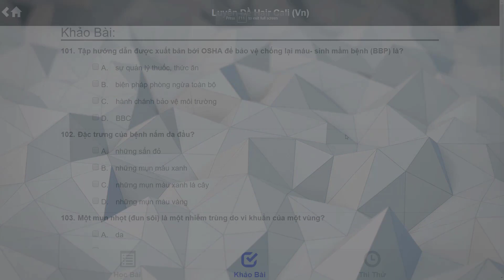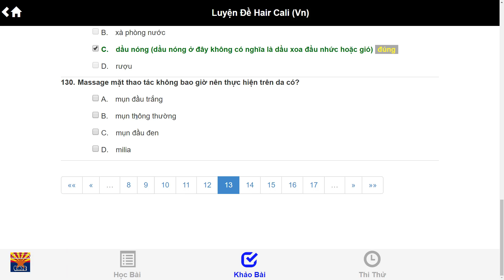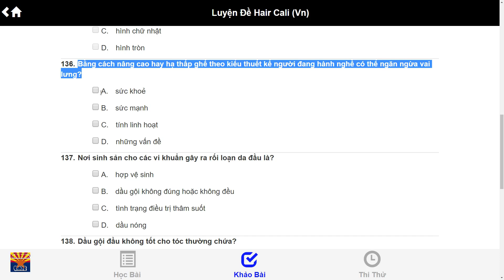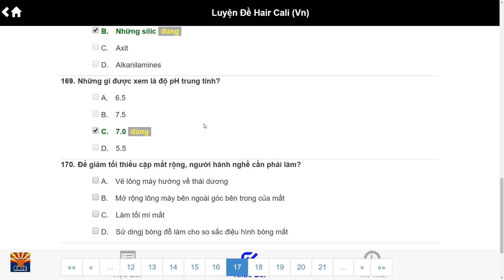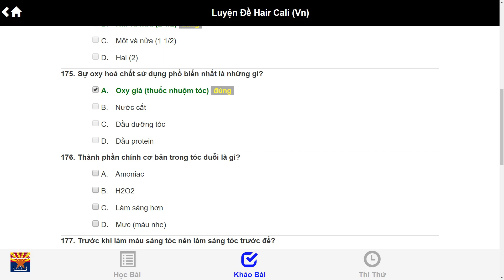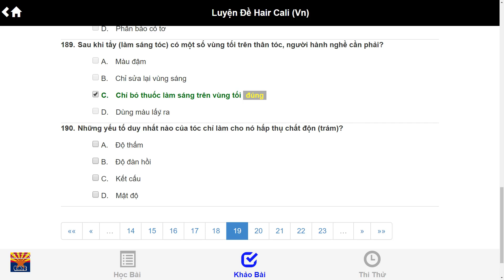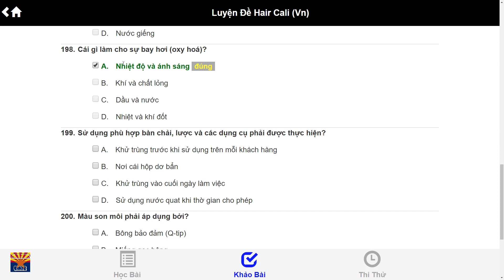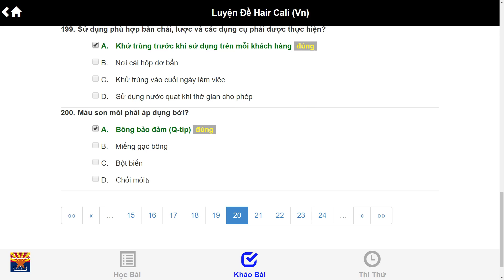LUYỆN THI ĐỀ TÓC Ở MỸ - PHẦN 2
Tác giả:
►Tiểu bang Arizona - Phạm Lê Duy
Chủ sáng lập thương hiệu “SĂN ĐỒ LÍNH”